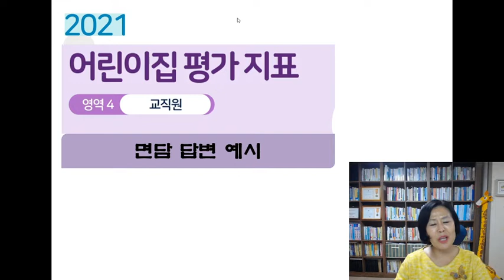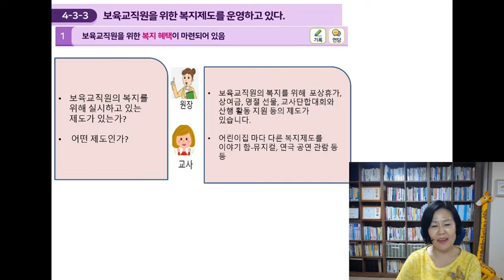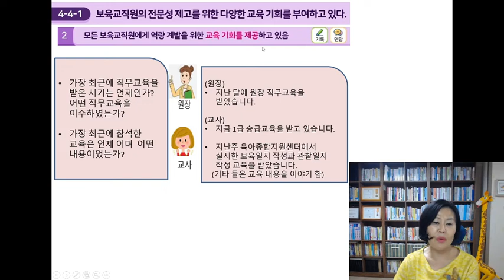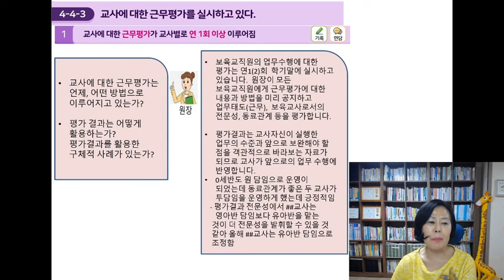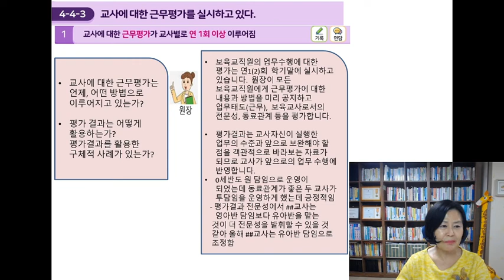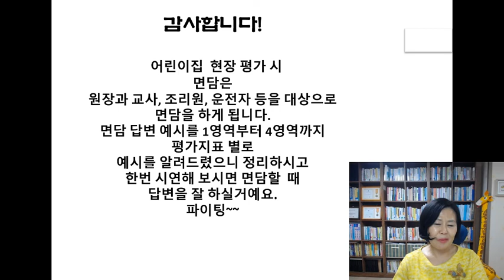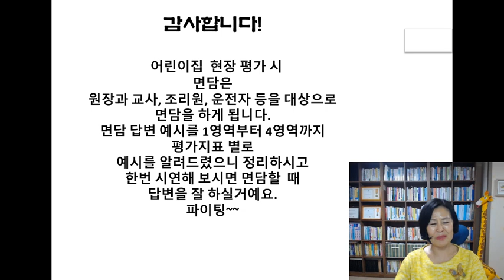[어린이집평가] 어린이집 현장 평가 시 면담 답변 이렇게 하세요. 영역 교직원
어린이집 현장 평가는 하루 일과 전반에 걸쳐 관찰, 기록(문서), 면담 등의 방법을 통해 진행됩니다.
면담은 원장과 교사 등을 대상으로 진행하며  (건강 · 안전 영역에서는 조리원과 운전자의 면담도 있음) 평가 지표(항목)에 관한 실행 여부 및 관련 내용을 확인하기 위함입니다.
 1영역 보육과정 및 상호작용,  2영역 보육환경 및 운영관리,  3영역 건강 · 안전, 4영역 교직원 등 관련 지표에 대한 면담이 진행됩니다.
면담을 하게 되면 긴장하게 되어 제대로 답변을 못하는 사례가 종종 있습니다 .
그러므로 면담 내용을 확인 하시고  질문에 대한 답변을 어떻게 해야 하는지
정리한 후 면담에 임하시기를 권합니다.

이번 시간에는 4영역 교직원 면담에 대한 답변 예시를 알려드리려고 합니다. 도움이 되기를 바램합니다.

도움이 되었다면 '구독'과 '좋아요' 꾸욱~눌러 주세요.
감사합니다.

관찰​​​ 기록​​​ 실행​​​ # 1영역 보육과정 및 상호작용 #
2영역 보육환경 및 운영관리  # 3영역 건강 · 안전 # 4영역 교직원